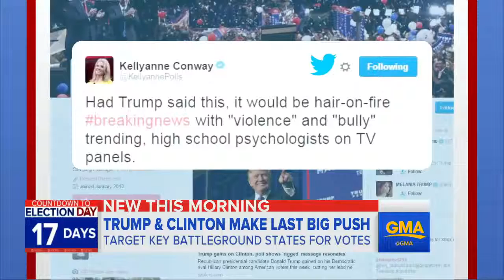Trump Works to Turn Campaign Around Post Debates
Trump Works to Turn Campaign Around Post-Debates | ABC News' Mary Bruce tracks the latest political news from the 2016 presidential campaign trail.

Hillary Clinton and Donald Trump face off in their final presidential debate in Las Vegas, Nevada.

FOX News Channel (FNC) is a 24-hour all-encompassing news service dedicated to delivering breaking news as well as political and business news. A top five .

Vermont Senator Bernie Sanders makes for an unconventional presidential contender, but only in comparison to other candidates. * Watch the latest full episode .